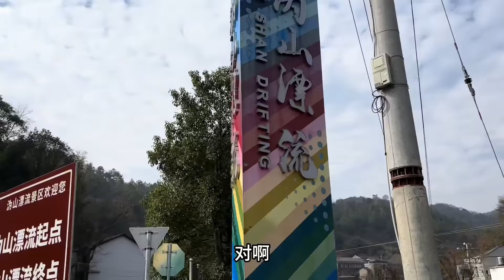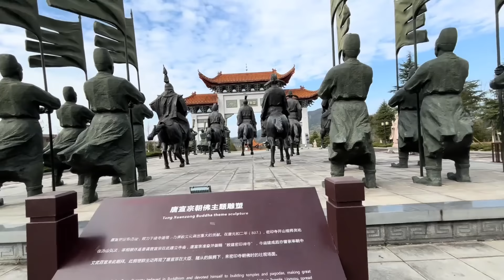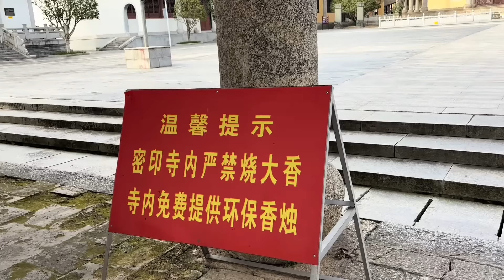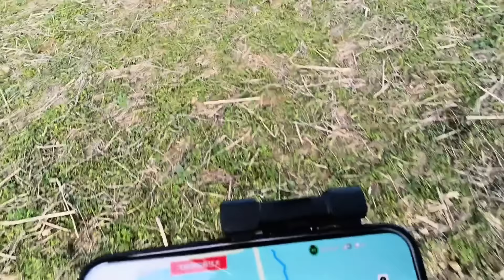夫妻兩第一次騎摩托出遊，結果出師不利，無人機直接報廢！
vlog
这里是尚洁羊羊